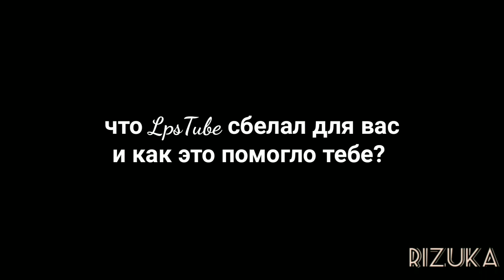Вернём LpsTube • флешмоб от KitiFox275 •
Давайте сделаем все возможное, чтобы вернуть LpsTube!
Я очень хочу, чтобы мы и дальше снимали видосы и радовали своих зрителей
Давай сделаем это!!!